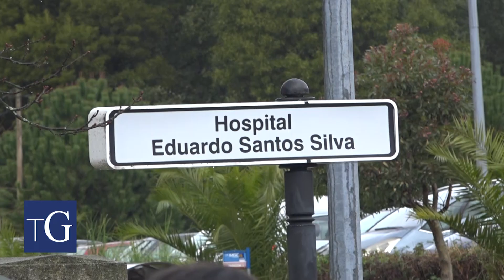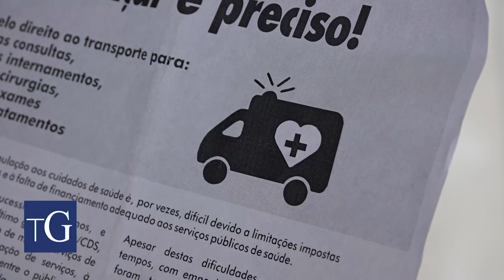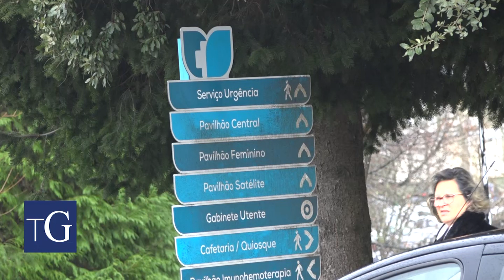PCP pede transporte de doentes gratuito para todos à porta do Hospital de Gaia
Ângela Moreira, deputada do Partido Comunista Português, esteve à frente do Hospital de Gaia para dar a conhecer aos utentes o Projeto de Lei que o partido vai apresentar a 1 de fevereiro. O PCP quer transporte de doentes não urgentes gratuito para todos, para que situações como faltas a consultas por incapacidade de pagamento de transporte deixe de ser uma realidade em Portugal.